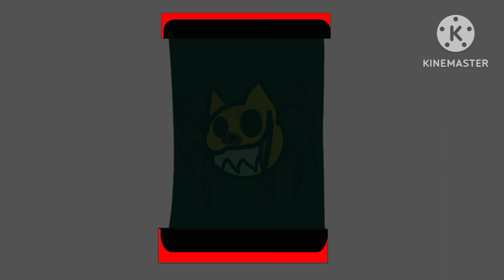invasión mishi 10 teraser trailer